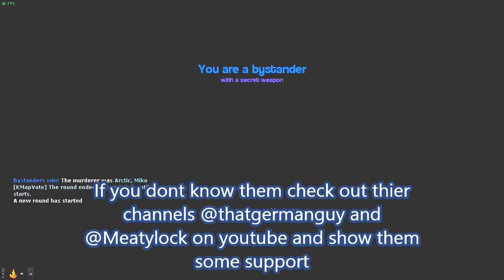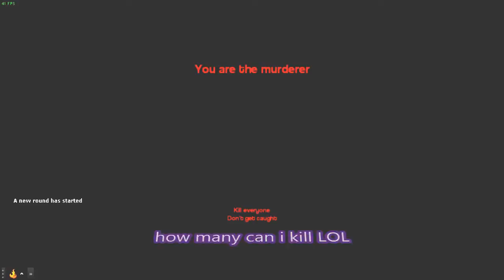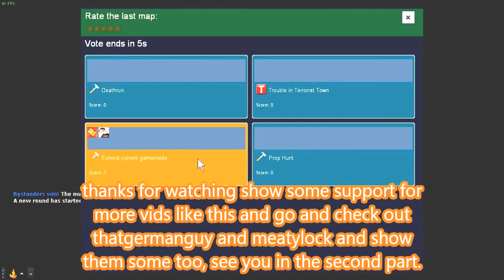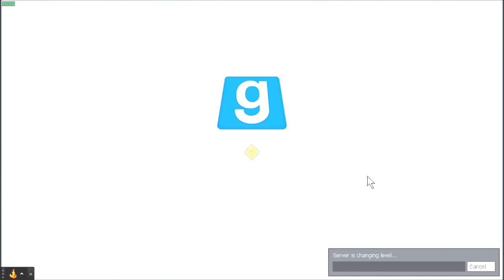gmod murder noob